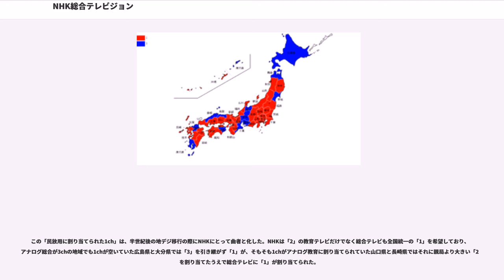NHK総合テレビジョン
NHK総合テレビジョン（エヌエイチケイ そうごう テレビジョン）は、日本放送協会（NHK）による地上基幹放送の一種別のテレビジョン放送で国内放送でもある。

通称はNHK総合あるいは総合テレビ。また、英語で総合という意味を表す"General"からNHK G、GTV等とも表記される。前者は地上デジタルテレビ放送で東京（NHK放送センター）から送出される番組の放送時に、画面右上に表示されるウォーターマークなどで使用され、後者は群馬テレビ（群馬県）との混同を防ぐために協会内に限らないものの多くはNHKを冠す。

新聞や雑誌などの番組表（いわゆるテレビ欄）や各種メディアでの表記は「NHK総合」「NHK総合テレビ」「NHKテレビ」「NHK」「NHK G」等と様々である。

東京にて1953年2月1日開局（以降の開局は#沿革参照）。本チャンネルは日本初のテレビチャンネルである。「総合テレビジョン」という通称名は、同じく地上波で放送されるNHK教育テレビジョン（2011年からの通称：Eテレ）と対比して、総合編成を実施しているということから付けられたものである。

日本全国でほぼ統一された番組編成をするEテレに対して、総合テレビではそれに比べて各地域ごとに異なる番組編成がなされる。そのため、アナログ放送での広域放送は関東広域圏（1都6県）のみで、その他の40道府県は県域放送がとられていた。デジタル放送では2004年に茨城県が、2012年に栃木県と群馬県が県域放送に移行し、広域放送は南関東4都県のみとなった。

総合テレビの本放送開始当初、一般家庭へのテレビ普及には程遠く、テレビ番組として独自に制作をするには予算的にも厳しかったことから、NHKラジオの人気番組を本チャンネルで中継するということがしばしば行われていた。

総合テレビの関東地区における全日視聴率（ビデオリサーチ社の調査）は、1963年から1986年までの24年間、各民放キー局を押しのけて、連続して1位を獲得していた。しかし1987年はフジテレビに全日視聴率1位を譲り、1988年・1989年は奪還したが、1989年を最後にその座から遠ざかっている。

『NHK紅白歌合戦』があることなど（後述）から、年間視聴率1位は総合テレビの番組というケースが多い。2001年まで総合テレビの番組が年間視聴率1位の座を譲ったことがなかった（紅白についても1997年まで年間視聴率1位の座を譲ったことがなかった）。2002年以降は年によっては民放番組（主に国際スポーツ中継の日本戦）にその座を奪われるケースもある。

各局毎の放送開始日は後述の"各局の放送開始日"を参照。

地上波放送の特性を生かして、地域対象番組も放送している。主に、平日11時台、17～18時台、20:45～21:00、金曜日の19:30～20:43など。デジタル放送のデータ放送では地域のニュースや生活情報を見ることができる。

震度5弱以上の地震が発生した時や猛烈な勢力を持った台風が日本列島に接近したときは、予定していた番組を変更・休止してニュースを放送する。台風や梅雨により長雨が生じる場合は終夜放送を行う。

また、季節特番もある。民放では春季・秋季の番組改編時と年末年始を中心としてゴールデンタイムの特番を組むが、NHKでは改編期ではなく、帰省で視聴者層が多くなるお盆（8月中旬）と年末年始および祝日に特別編成を集中的に組んでいる。

マルチ編成は基本的にはプロ野球やオリンピック中継とNHKニュース7が重なる場合や大相撲中継と同時間帯に放送される注目度の高いスポーツ中継が重なる場合などに限られている。毎週日曜日の4:10-4:13に動作試験の形で定期的に行なわれる（番組は毎週変わるが、2チャンネルとも同じ番組である）

NHKプロ野球の場合、ローカル放送=宮城県・愛知県・九州沖縄など一部でも実施されているが、その場合、メインチャンネルは21時以降定時放送に戻るため途中で中継を飛び降りるが、サブチャンネルで継続して中継する事例がある。また、2006年4月から2007年3月までの間、静岡局では平日17:30～18:00の間、「ゆうどきネットワーク」（011）と「ゆうどきネットワーク東海・北陸」（012）のマルチ編成をレギュラー編成で行っていた。2013年からは、土曜のデーゲーム中継についても『土曜スタジオパーク』（13:50 - 14:50）の時間帯に、サブチャンネルでの中継を実施している。...